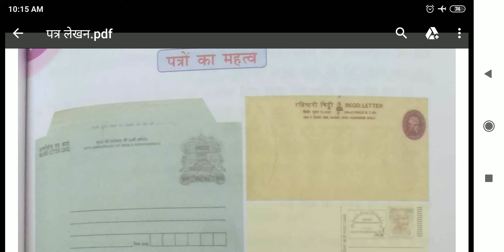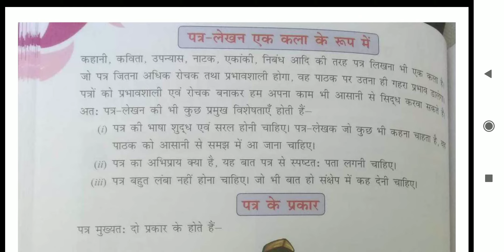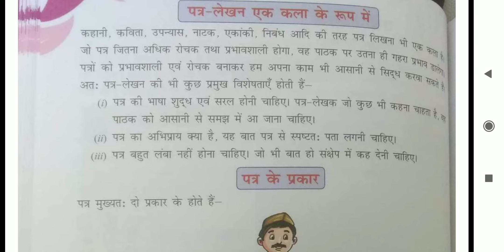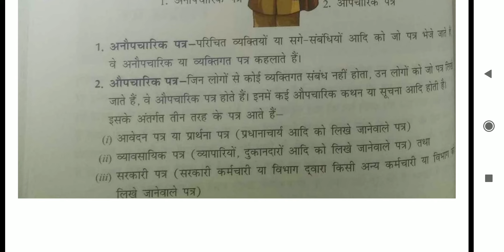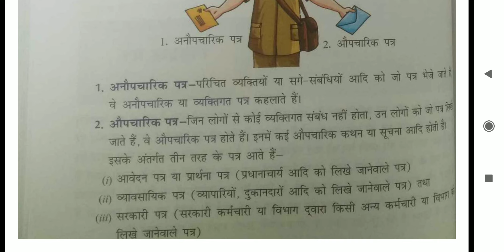Class 6,7 Hindi 2 Patra Lekhan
Subject - Hindi- 2
Topic-  Patra Lekhan